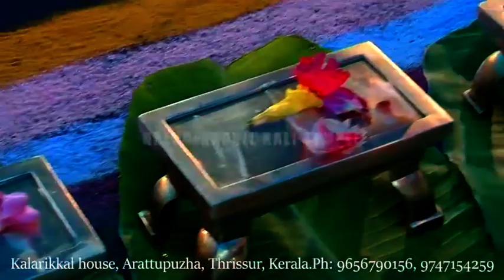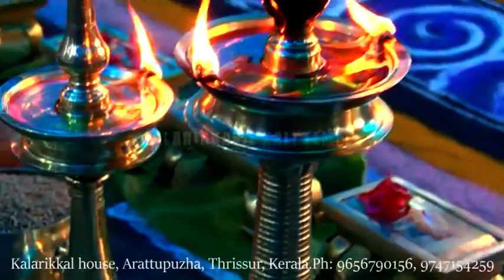DAY 1 PART 35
Bhagavatha parayanam